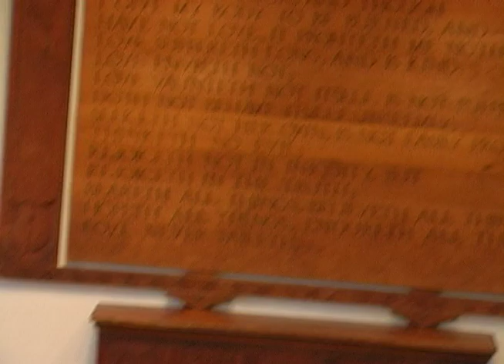Herbert Benson 2008 Lyceum 1/3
The Thoreau Society Lyceum Series lecture by Herbert Benson.